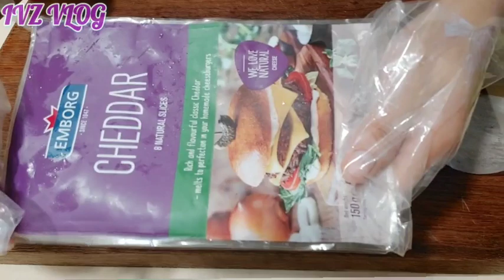Black Hamburger | yummmy 😋